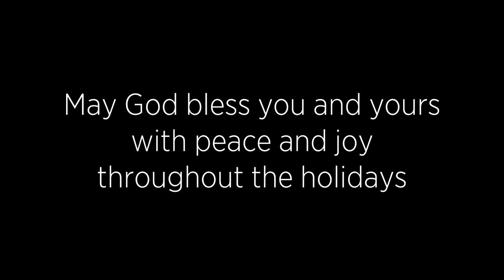Holiday Greetings | 2017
Sacred Heart University, the second-largest independent Catholic university in New England, offers more than 70 undergraduate, graduate, doctoral and certificate programs on its main campus in Fairfield, Conn., and satellites in Connecticut, Luxembourg and Ireland. More than 8,500 students attend the University’s five colleges: Arts & Sciences; Health Professions; Nursing; the Jack Welch College of Business; and the Isabelle Farrington College of Education. The Princeton Review includes SHU in its guides, Best 382 Colleges–2018 Edition, “Best in the Northeast” and Best 294 Business Schools–2017 Edition. It also placed SHU on its lists for “Best College Theater” and “Most Engaged in Community Service,” each of which comprises only 20 U.S. schools. U.S.News & World Report ranks SHU in its Best Colleges 2018 guidebook and ranks SHU the fourth “Most Innovative School” in the North. The Chronicle of Higher Education also names SHU one of the fastest-growing Roman Catholic universities in its 2016 almanac. Sacred Heart fields 32 Division I athletic teams and has an award-winning program of community service.